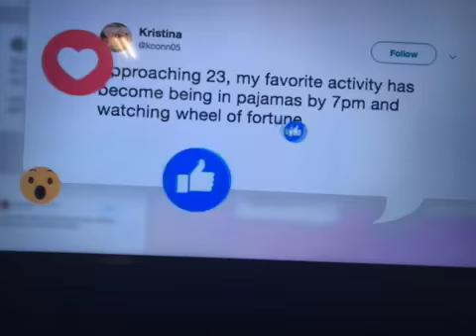wheel of fortune 4/19/22